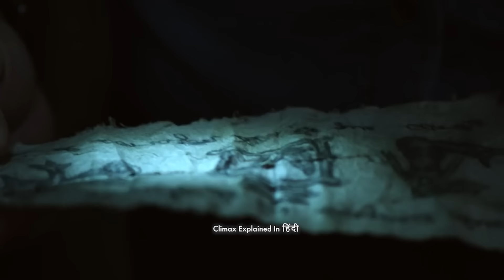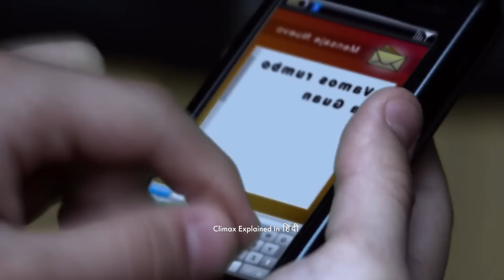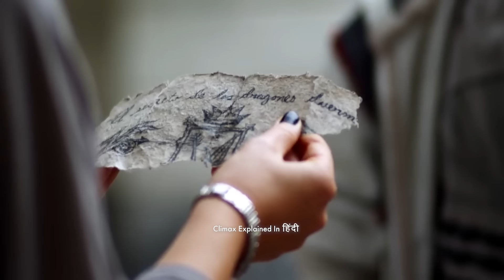Hunt For A Chamber Of Gold | Treasure Hunters (2012) Explained In Hindi | Adventure